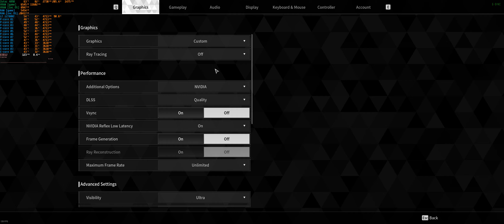The First Descendant // Ray Tracing vs Raster